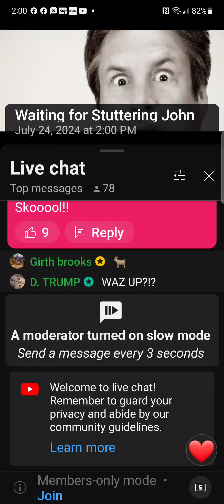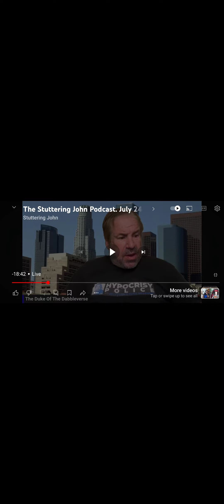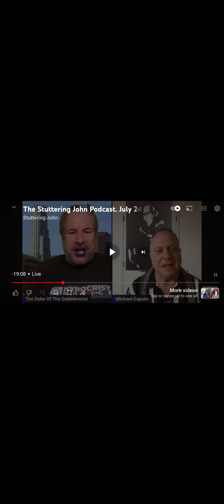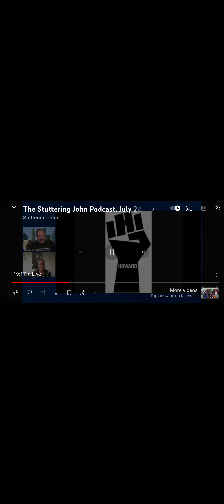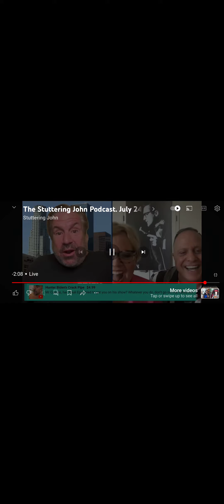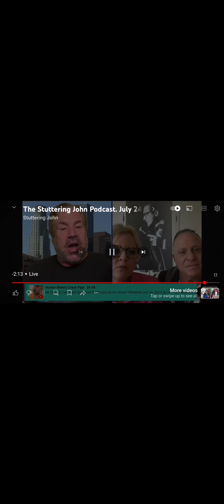Stuttering john has good guests and makes it all about John(cut way down hard to watch)dummy at work